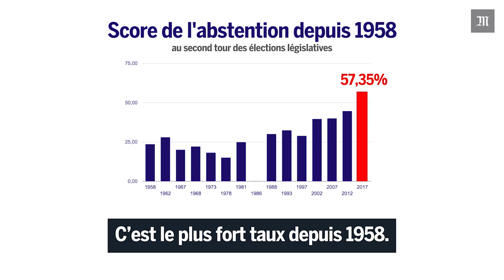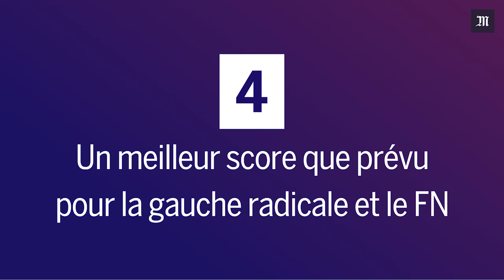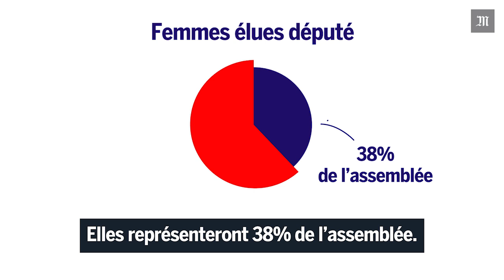Législatives 2017 : les 6 faits marquants de la soirée du second tour